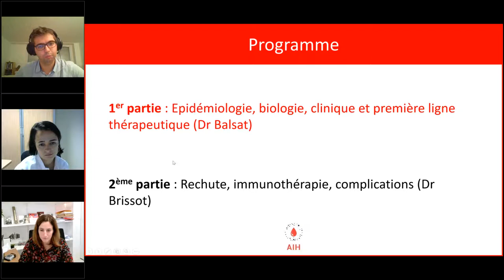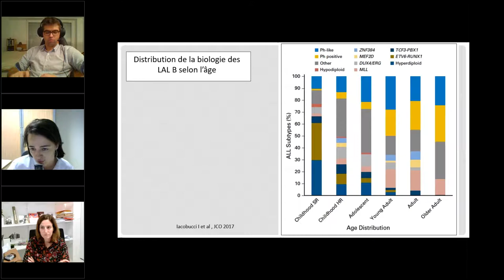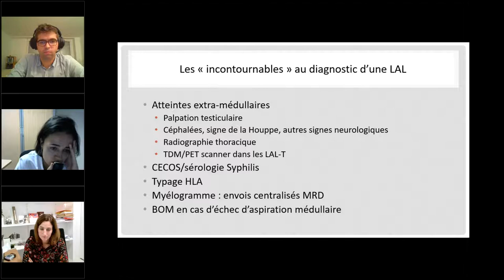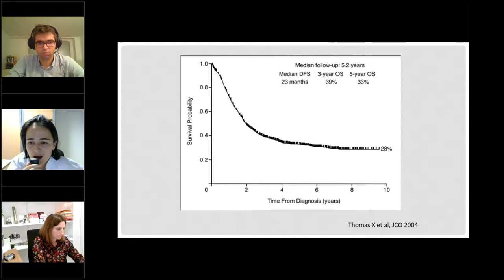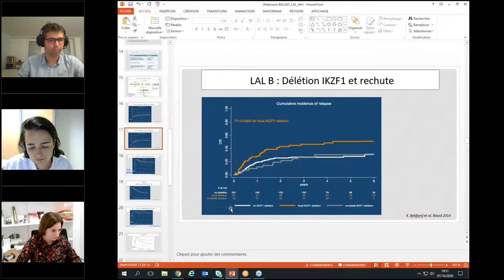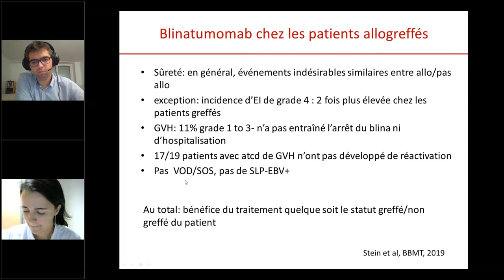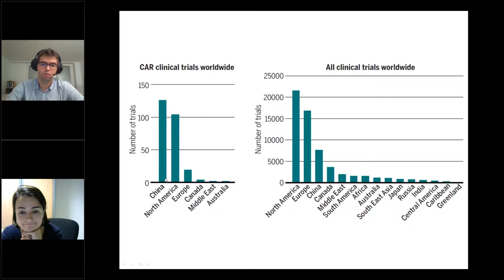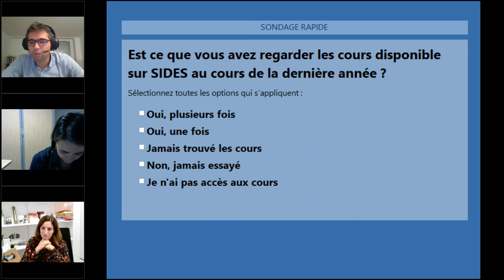Webinaire AIH : Leucémie aiguë lymphoblastique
Webinaire AIH du 7 octobre 2020
Thème : Leucémie aiguë lymphoblastique
Orateurs : Dr M. Balsat | Dr E. Brissot
Modérateur : P.E. Debureaux